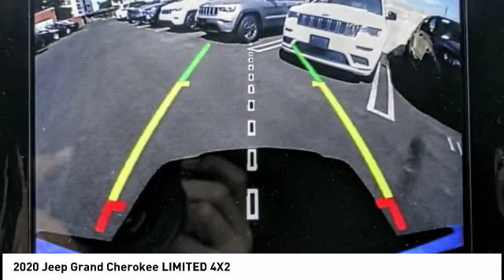2020 Jeep Grand Cherokee VAN NUYS LOS ANGELES SAN FERNANDO VALENCIA CANOGA PARK GC20078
2020 Jeep Grand Cherokee LIMITED 4X2

RUSSELL WESTBROOK CHRYSLER DODGE JEEP RAM PROUDLY SERVICING VAN NUYS, LOS ANGELES, SAN FERNANDO, VALENCIA, CANOGA PARK, & SURROUNDING SOUTHERN CALIFORNIA LOCATIONS. THIS WHITE 2020 Jeep GRAND CHEROKEE IS EQUIPPED WITH A 3.6L V6 24V VVT, AUTOMATIC TRANSMISSION, AND RECEIVES AN ESTIMATED 19 City/26 Hwy MPG. CONTACT RUSSELL WESTBROOK CHRYSLER DODGE JEEP RAM OF VAN NUYS TO SCHEDULE A TEST DRIVE AND TAKE THIS 2020 Jeep GRAND CHEROKEE HOME TODAY, OR VISIT OUR SHOWROOM CONVENIENTLY LOCATED AT 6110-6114 VAN NUYS BLVD VAN NUYS, CA 91401. STOCK #: GC20078 | 2020 Jeep Grand Cherokee Limited 4x2 POWER PASSENGER SEAT TRACTION CONTROL 2020 Jeep GRAND CHEROKEE LIMITED 4X2 19/26 City/Highway MPG RWD Russell Westbrook Chrysler Dodge Jeep Ram of Van Nuys is driven and focused to ensure the highest customer satisfaction. A team above all, but above all a team. STOCK #: GC20078 | VIN: 1C4RJEBG1LC112899 | 2020 Jeep Grand Cherokee Limited 4x2 POWER PASSENGER SEAT TRACTION CONTROL Russell Westbrook CDJR of Van Nuys